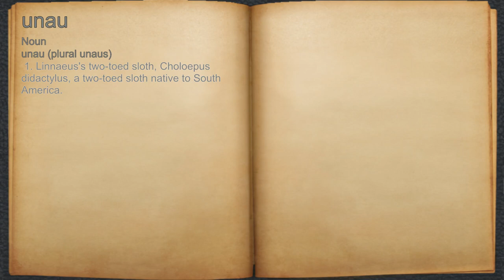What does unau mean?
A spoken definition of unau.

Intro Sound:
Typewriter - Tamskp